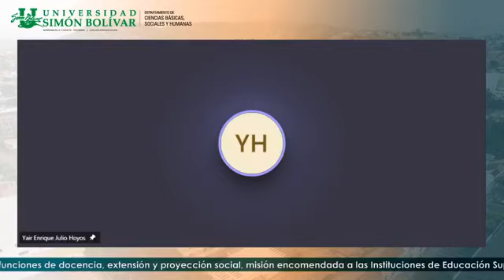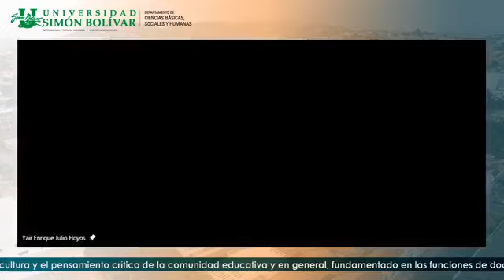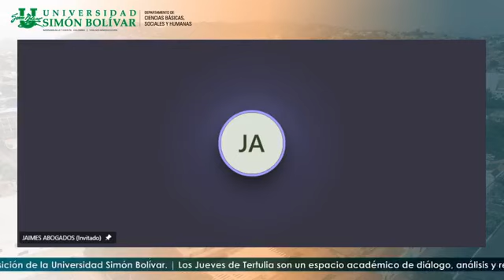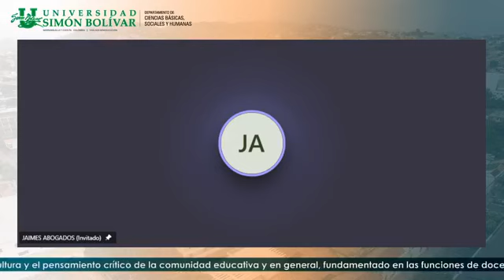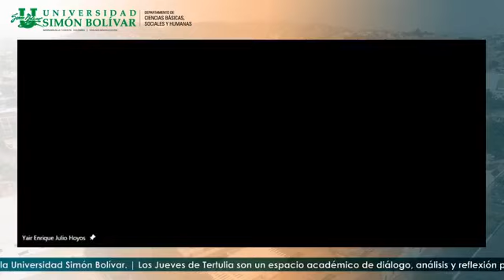Batalla de Cúcuta a Ritmo de Bambuco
Una carla con: Laura Roa Arenales, psicóloga integrante de SIMOC; Ruth Garzón Quintana, psicóloga integrante de SIMOC, y Andrés Esteban Jaimes, gestor cultural nortesantandereano.